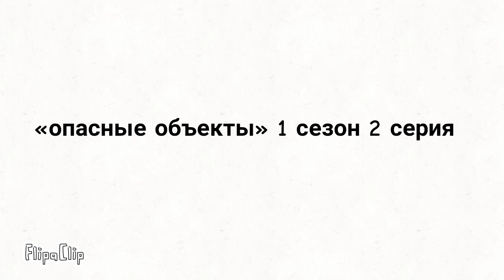«опасные объекты» 1 сезон ц серия